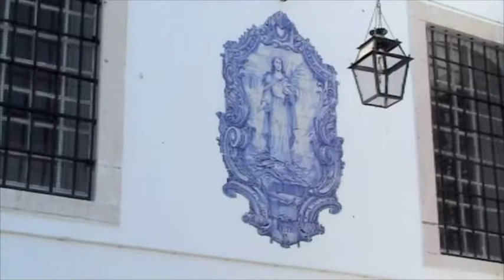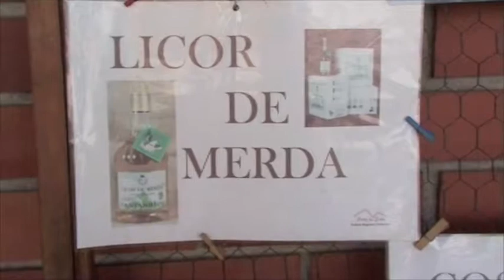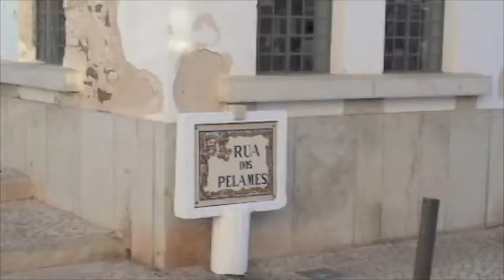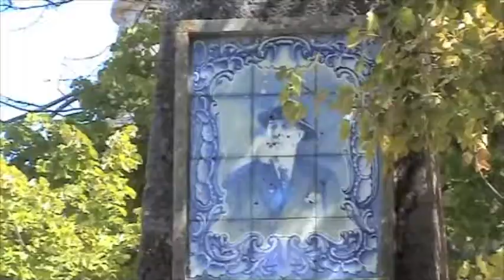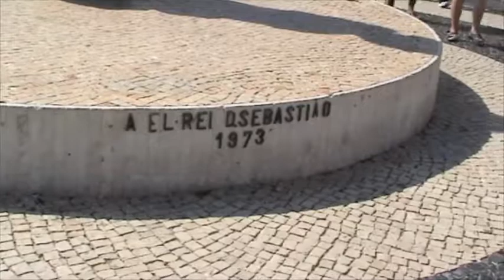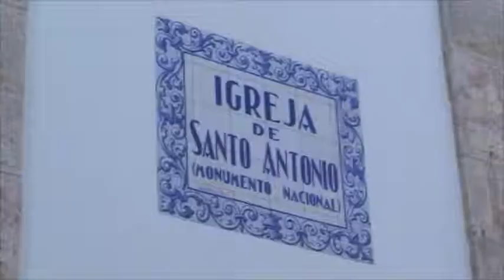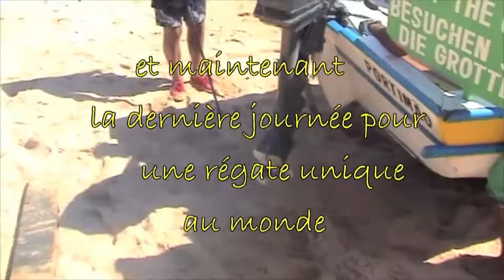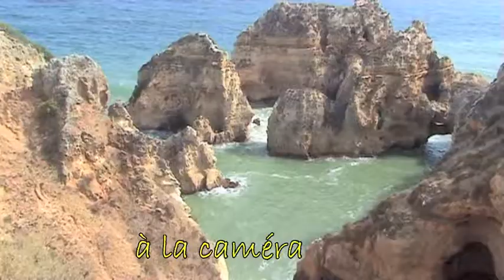vacances au portugal 2015 copie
Film Alain Thille